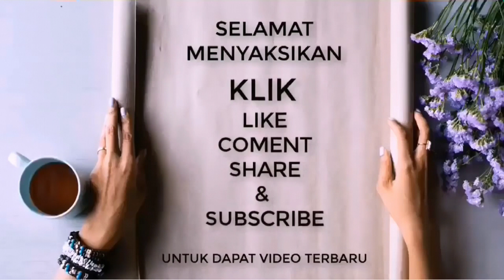SOGON GACOR BESETAN KASAR TEMBAKAN RAPAT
Doping harian full nutrisi dan paling aman pake ini

PANCINGAN SOGON GACOR NGLEPER MEMANGGIL LAWAN ‼ AMPUH UNTUK PANCINGAN SOGON AGAR EMOSI